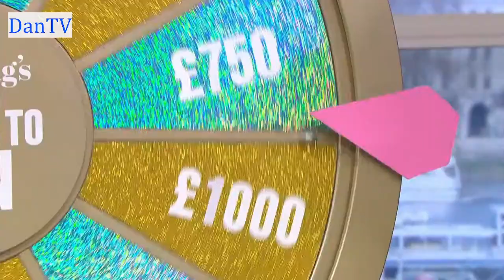Spin to Win at 10:50am | This Morning | Wednesday 29th March 2023 | DanTV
Presenters: Joel Dommett and Holly Willoughby